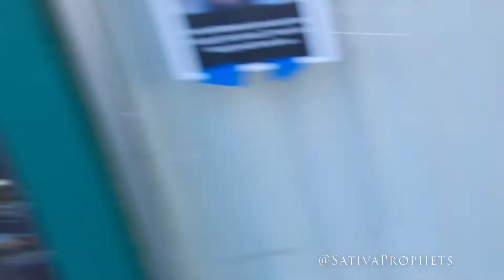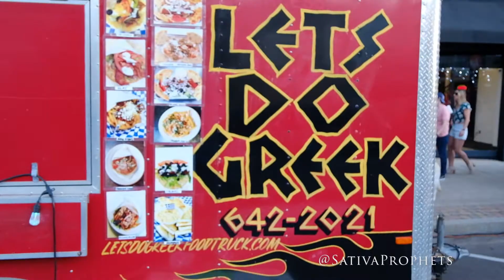NMF 2018 - Friday w/ Sativa Prophets (Part 2)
On location at the 11th annual Norman Music Festival!

It's Friday, Day 2 of NMF, and hip-hop collective Sativa Prophets are set to perform twice -- once at the official Brewhouse stage, and once later at an unofficial afterparty at Mom & Dad's. Tag along with the three emcees (Huckwheat, Mars Deli, & Rod Malone) as they navigate the festival grounds and run across countless fans & colleagues leading up to the shows.

Check out the other two days!

Shot & edited by Sean Carr (aka @Reomax) for Make Oklahoma Weirder